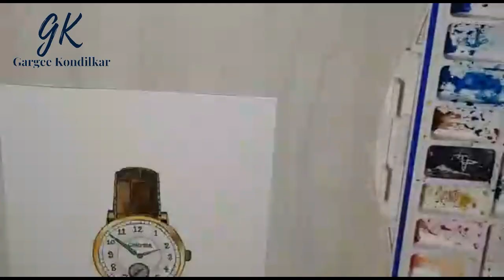How to paint a realistic Watch!!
MATERIALS USED:
Hot pressed water colour paper
watercolours
brushes
kneadable eraser.